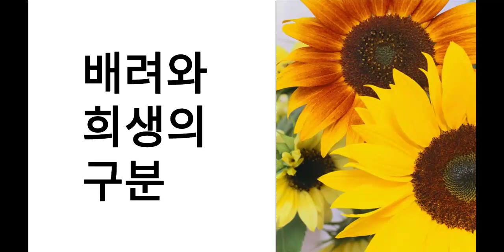배려와 희생의 구분